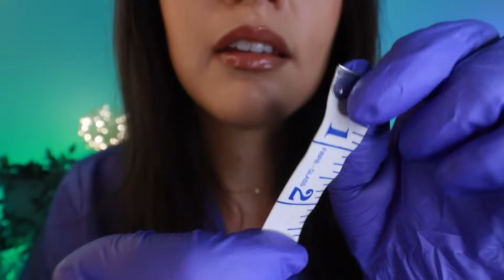ASMR Relaxing Face Exam & Skin Assessment | Up Close Face Touching, Face Measuring & Skincare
Tonight's ASMR is a relaxing face exam & skin assessment, with up close face touching, face measuring & skincare for a relaxing night's sleep 😴 Enjoy ❤️

✩ SOCIALS ✩

✩TIMESTAMPS✩
00:00 Up close face touching with latex gloves sounds
05:40 Measuring your face ~ up close face measuring and face touching
09:09 Examining skin texture with gentle light triggers ~ up close face touching
11:15 Face sensitivity tests ~ relaxing face brushing with feather pen, feathers sticks and swabs
17:35 Skincare ~ cleansing mist and moisturizing cream with face touching layered sounds
21:30 Finalising face exam and face touching with feather pen